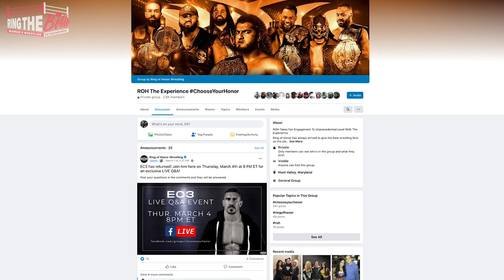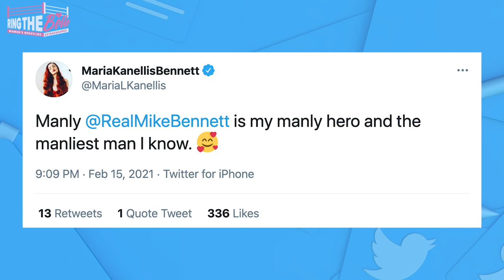Maria Kanellis Counts Down Top 5 Moments of Her Career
From WWE Diva of The Year to First-Ever Pregnant Champion, Maria Kanellis is one of the most beloved women of pro wrestling. Earning the nickname "First Lady of Pro Wrestling," Maria has been influential both on and off screen in multiple major promotions including WWE, Impact, ROH, and NJPW. To prepare for her triumphant return to Ring of Honor, we counted down Top 5 moments of Maria Kanellis' career.

Huge thanks to Maria Kanellis for the lengthy and insightful interview, and to everyone who submitted their favorite moments of Maria. Did your favorite moment of Maria Kanellis make it in the video?
CHAPTER TIME
0:00 Intro
1:09 Maria Kanellis & John Cena vs Lita & Edge
2:40 Training
4:20 Women's Locker Room
6:19 Dual Personality Character
7:29 Moaning?
8:13 Playboy Feud with Santino Marella
10:44 Road to WrestleMania
12:10 Diva of the Year
13:22 Divas Championship Feud with Michelle McCool
15:10 Beautiful Bulldog
16:05 Divas Championship
18:23 Divas Era
20:18 Winning The Knockout Championship
21:35 ROH Experience
22:29 NJPW
23:22 24/7 Championship
25:34 Mike Taking Her Last Name
26:10 Pregnancy Storyline
28:06 Pregnancy in Wrestling
32:22 WWE Evolution and Royal Rumble
33:12 Hat Spot with Alicia Fox
33:44 Indie Women That Excited Her
36:18 Future of Women's Wrestling